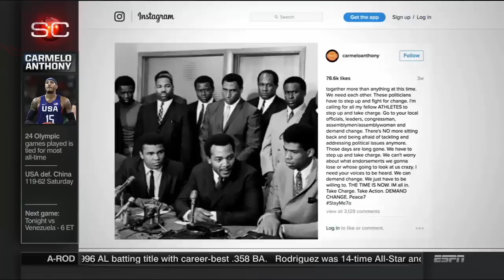Team USA Basketball 2016 vs Australia - Rio Olympics 2016 (Carmelo Anthony)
Team USA Basketball 2016 vs Australia - Rio Olympics 2016 - Carmelo Anthony Interview
Carmelo Anthony nailed nine three-pointers and scored 31 points to lift USA Basketball over Australia 98-88 Wednesday night at the 2016 Summer Olympics.